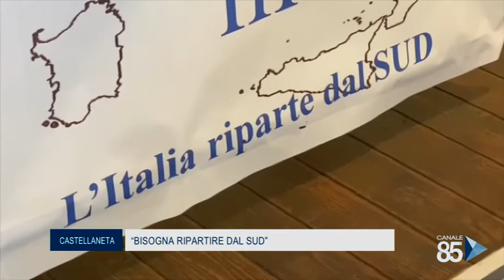13 Luglio 2020 Castellaneta bisogna ripartire dal sud